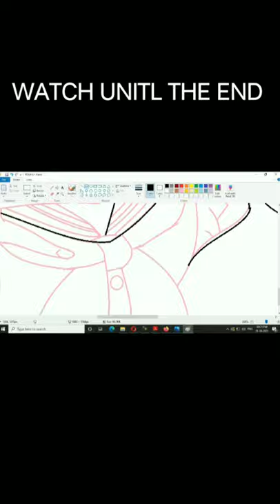DRAW HIMIKO TOGA IN MS PAINT WITH UAING MOUSE